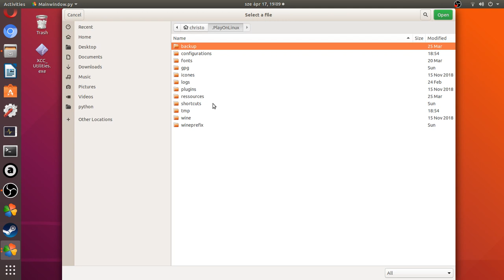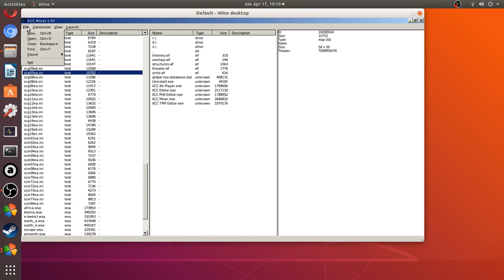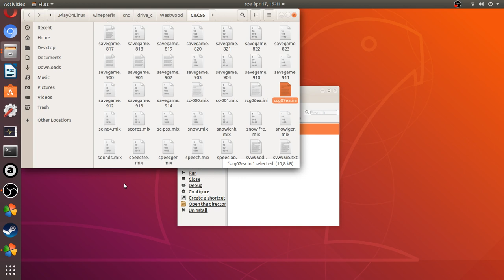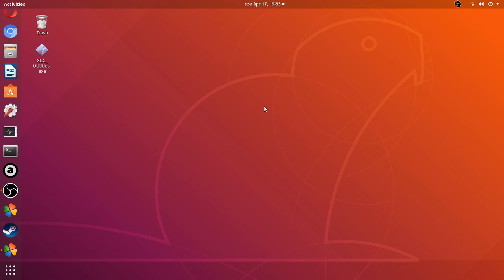Command & Conquer, mission editing, air strike on GDI mission 6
Command & Conquer, mission editing, airstrike on GDI mission 6.
Have you noticed that there is no airstrike on GDI mission 6? We can edit the mission file in order to make it avaliable.
Download the game from here:
(view all downloads, full game)